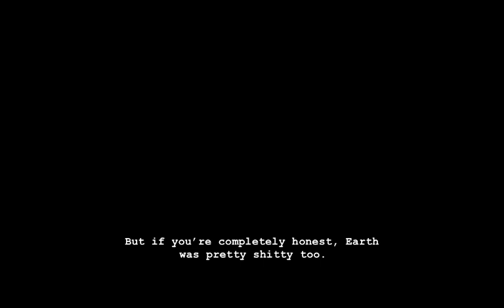HiveSwap FriendSim || Part 21 Over-Protective Nerd